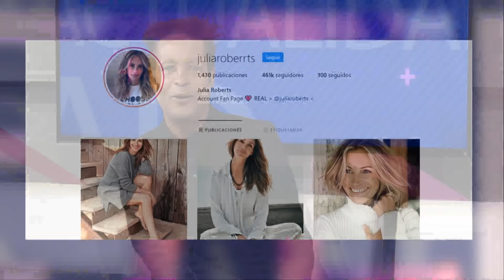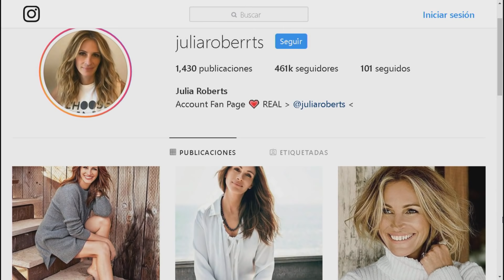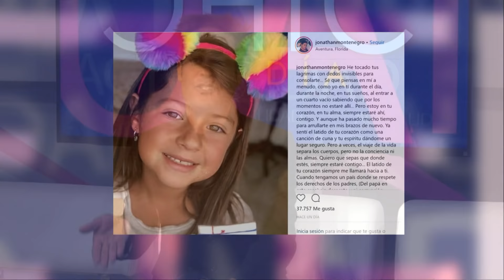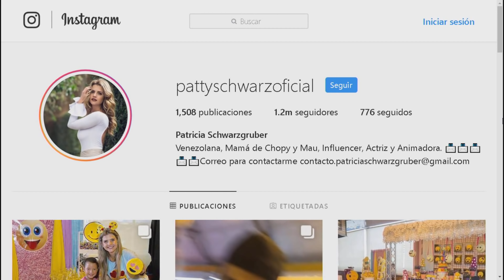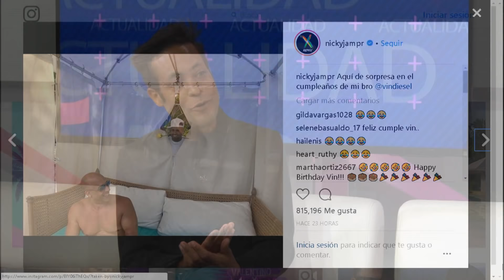Jonathan Montenegro felicita a su hija Sofi en su cumpleaños Chicaldia SEG 02